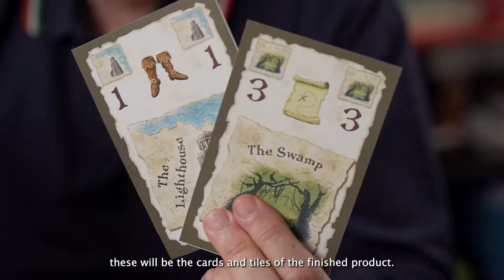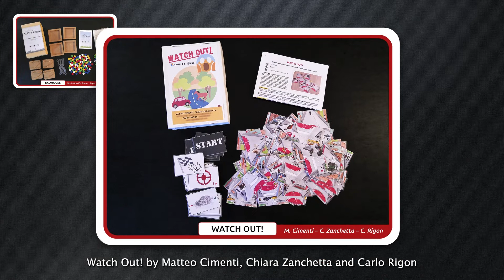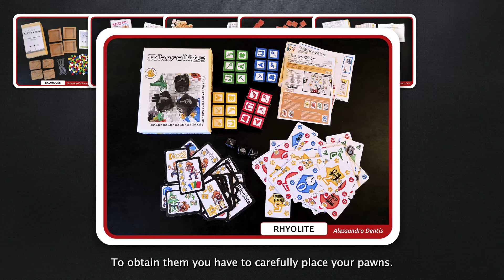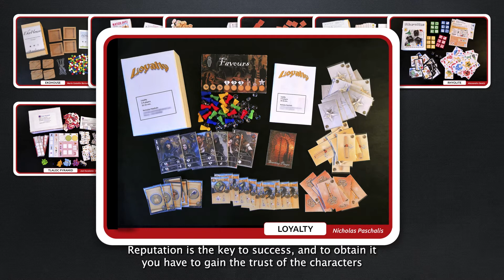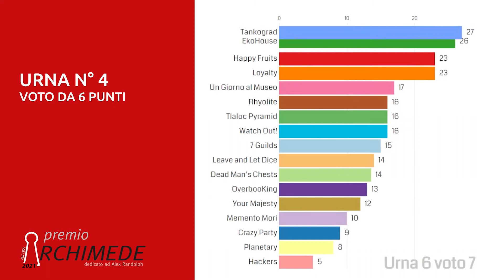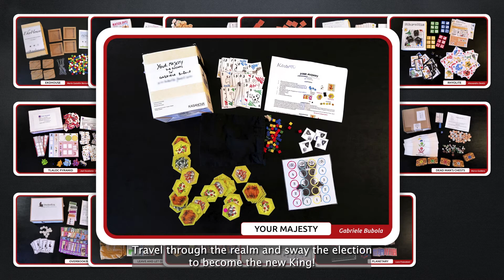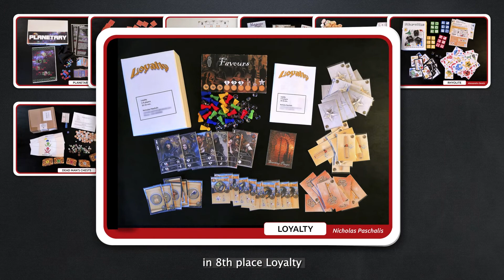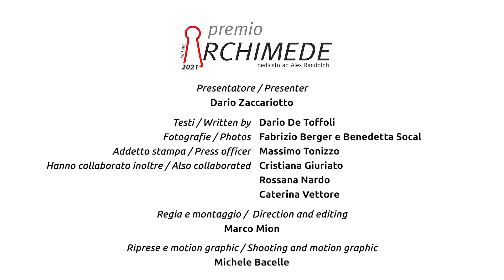Premio Archimede 2021 - final cut (Eng. sub)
Final cut del Premio Archimede 2021 con votazione della giuria internazionale e proclamazione dei vincitori.
Final cut of Premio Archimede 2021 with international jury voting and announcement of the winners.